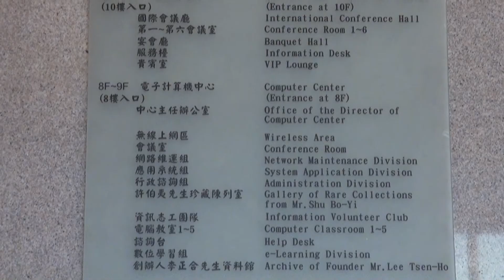圖書資訊館門廳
圖書資訊館門廳多功能展示大廰，配備有300吋大螢幕，可播放校內各單位重要訊息，或同步轉播國際會議廳、團體放映室、教育訓練室之活動情況。自門廳向東南行，搭乘專用電梯，可往八樓之電子計算機中心與十樓之國際會議中心。